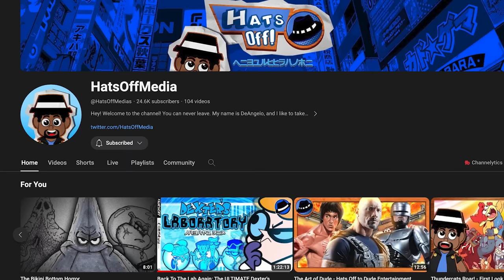ADAM'S DEMON REINCARNATION! Adam Checks into the Hotel! Hazbin Hotel Season 2 Theory!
Hazbin Hotel season 1 concluded with the death of Adam, slain at the hands of Nifty! But with Sir Pentious reincarnating, going to heaven, is it possible that Adam will wind up in Hell through demon reincarnation? I know, I know, the angelic weapons, but there might be a bit of a misconception there! If Adam returns in season 2 the possibilities are ENDLESS! Would he check into the Hazbin Hotel?  Would Charlie even tolerate that as an option? Would he team up with the Vees, Vox, Valentino and Velvette? How would this affect his rivalries with Lucifer and Alastor? And how would Lute respond to this development? Let's throw on those tinfoil hats and dive into the insanity as we ask the question: can the leader of the exorcists be redeemed?!

Written, Hosted and Edited by AwestruckVox